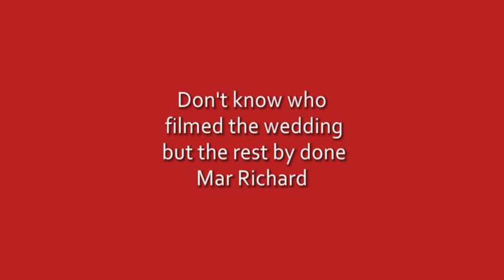Ron Richard and Family - 1950s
Video clips of my grandfather, CWO3 Ronald K. Richard & family - Some video from my Grandparents' wedding, including both sets of great-grandparents, and of his kids (my mom and uncles), compiled by my grand-uncle, his brother, Marland Richard. He also recorded the original video, except for the wedding.